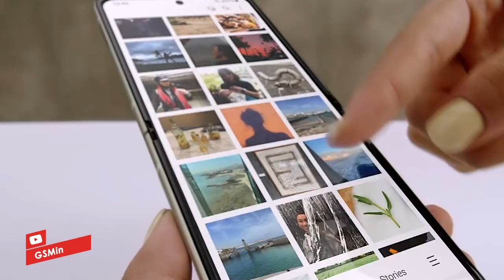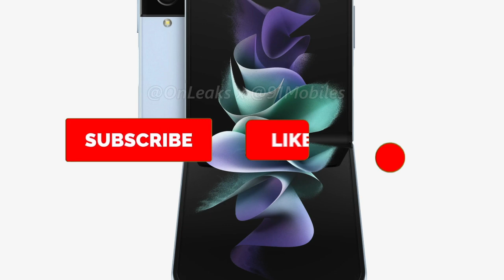BAWA PENINGKATAN APA SAJA? Samsung Galaxy Z Flip 4 Segera Rilis | Bocoran Desain dan Spesifikasi!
Samsung siketahui sedang mempersiapkan perilisan ponsel lipat terbaru merekan yang merupakan penerus dari Galaxy Z Flip 3 yakni Samsung Galaxy Z Flip 4. Samsung Galaxy Z Flip 4 akan hadir dengan desain yang masih identik dengan pendahulunya, namaun Samsung Galaxy Z Flip 4 juga membawa peningkatan. Sekarang bocoran desain dan spesifikasinya telah muncul.